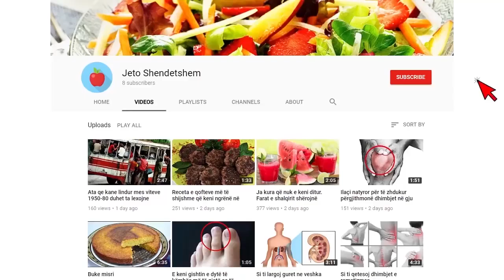Mjeku shqiptar në SHBA tregon anën e panjohur të COVID, ja pasojat e renda që lë